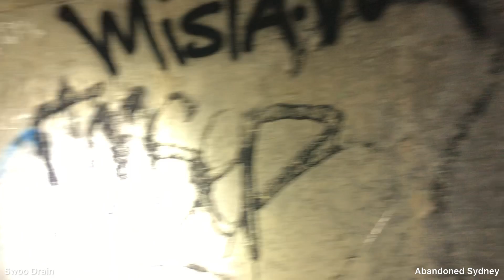Exploring Tunnels: Swoo Drain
walkthrough of the swoo drain in sydney

thx to victoria for helping with this one

do not recreate the activities shown in this video - drains are quite unsafe and can lead to death